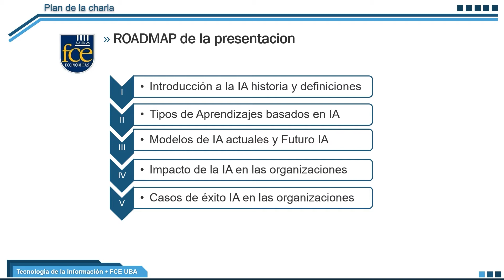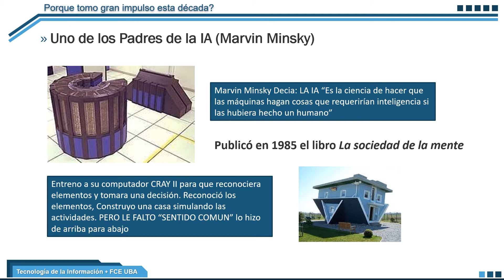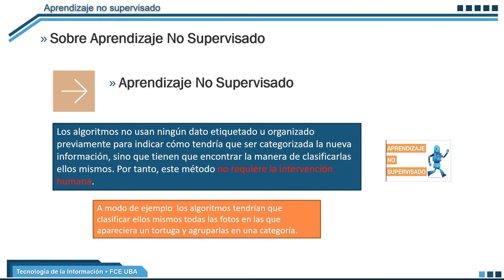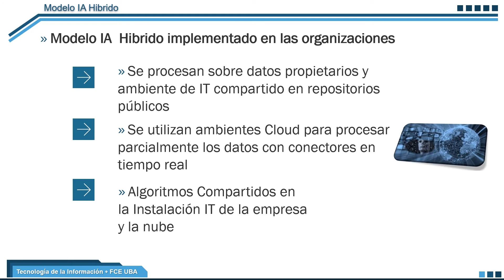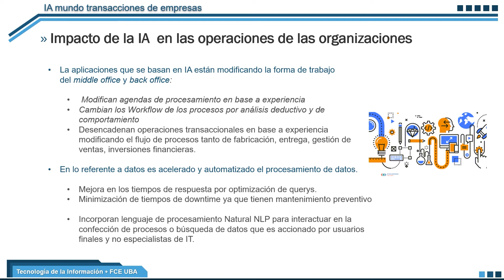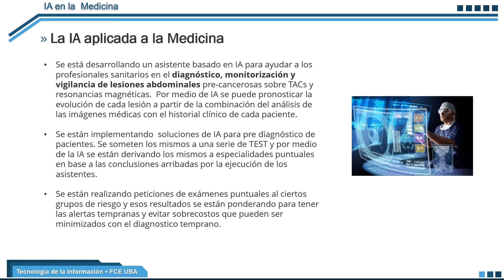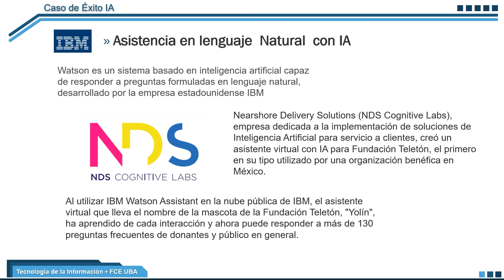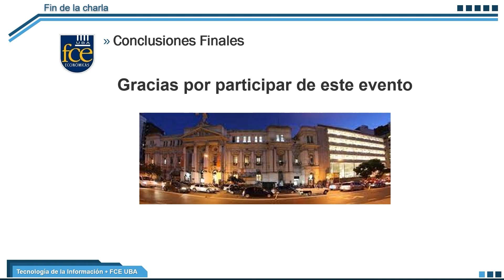#19 La Inteligencia Artificial y su impacto en las organizaciones - Económicas UBA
Expone:
Lic. Fabián Alberto Martínez